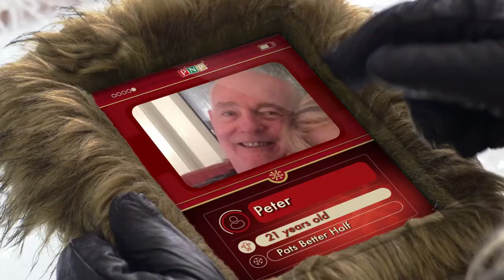Peter From Santa